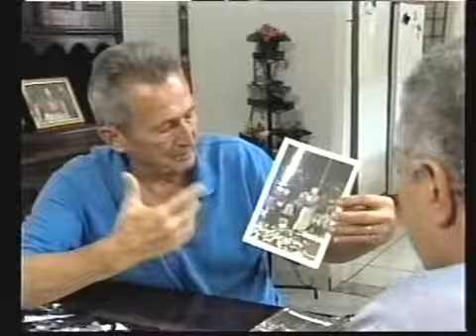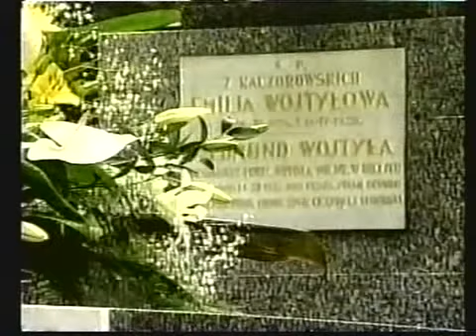Morre o Papa João Paulo II 2/4